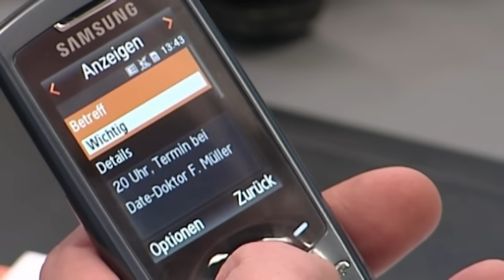Date mit dem Tod: Ein Kuss und die Wahrheit hinter dem Mord.. | 1/2 | K11 - Die neuen Fälle | Sat.1